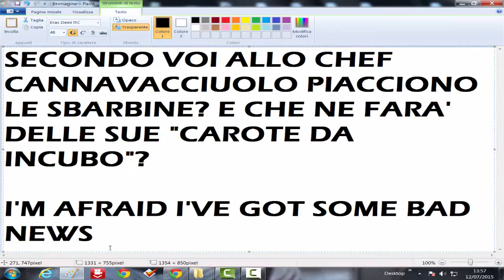Cannavacciuolo, Carote E Sbarbine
Voi lo guardate Antonino che conduce "Cucine Da Incubo"?